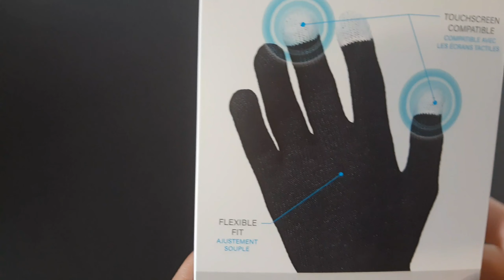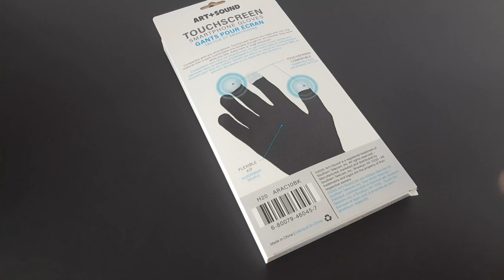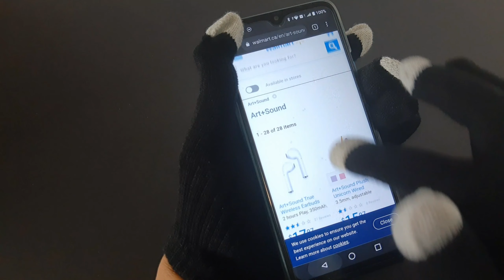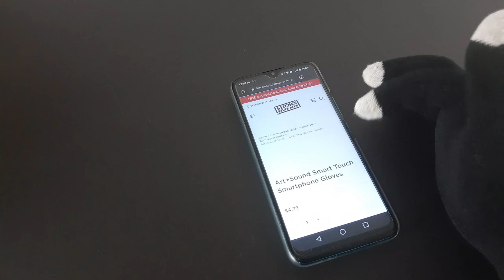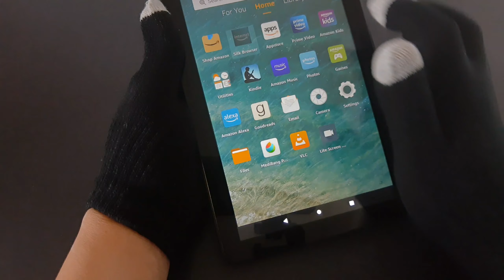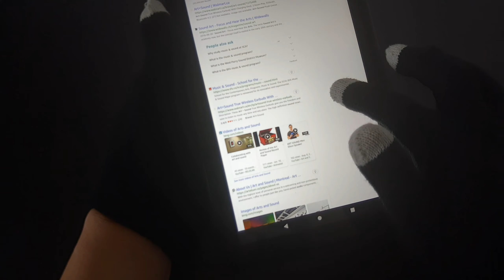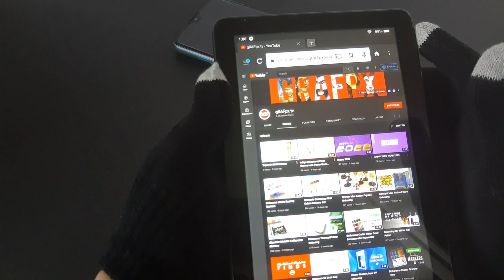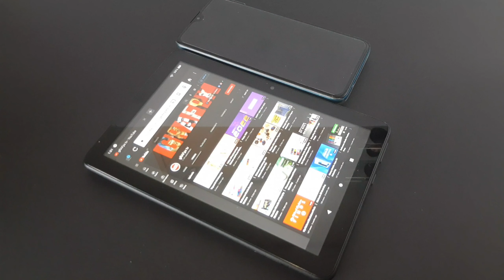Art + Sound Touchscreen Smartphone Gloves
A very useful gloves that is very sensitive to touch screen devices. My wife bought me this so I could use my phone while protecting my hands from cold when I'm outside.